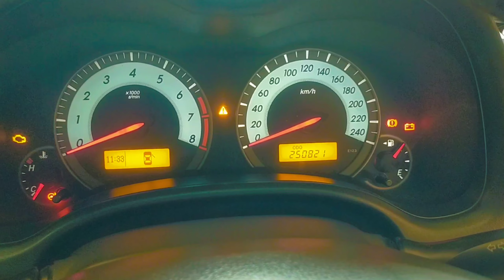120 Vlogs complete ho gaye😎 Ashfaq Hameed vlogs | vlog-120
120 Vlogs complete ho gaye😎 Ashfaq Hameed vlogs | vlog-120
In this video I have told you about my driving routine for the whole day. I hope you enjoyed this video.